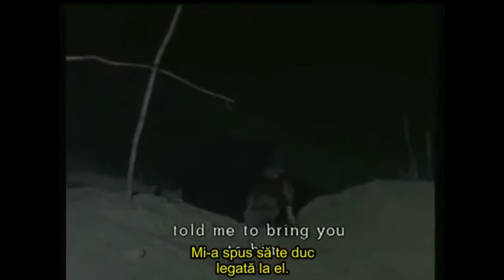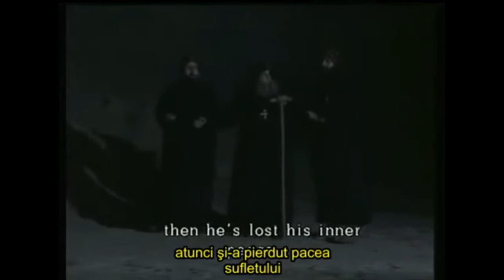Mihail Buca O preafrumoasa pustie (Video)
O cantare duhovniceasca deosebita!